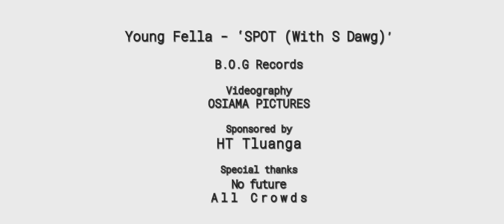YoungFella - SPOT (with S dawg) (Official M/V 2020)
Recording : B.O.G
Videography : Osiama Pictures
Special Thanks to :-
No Future, All Crowd

License Agreement for Invoice# PROGUEST_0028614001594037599_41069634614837

Distribution and re-uploading of this video in any other platform is strictly prohibited.